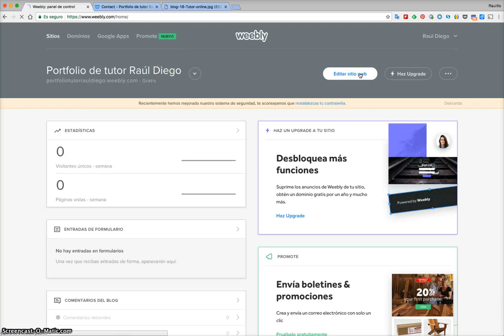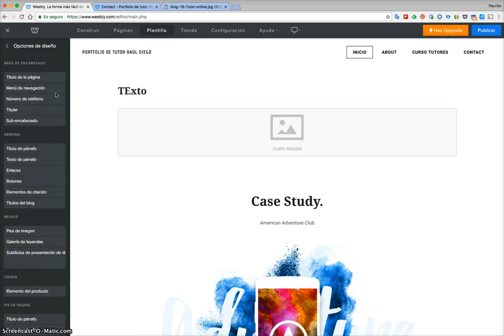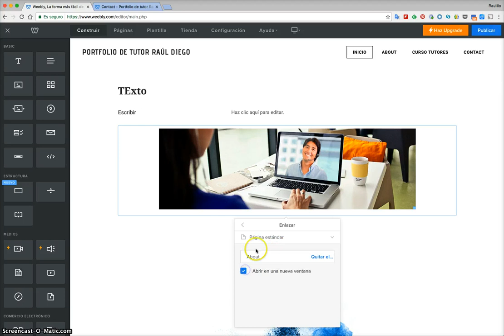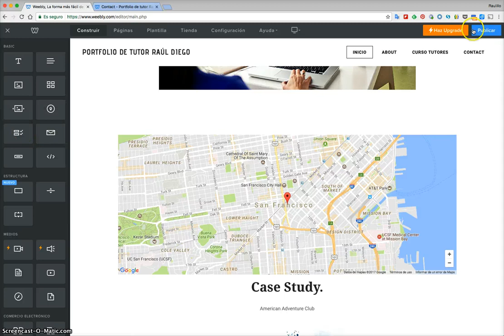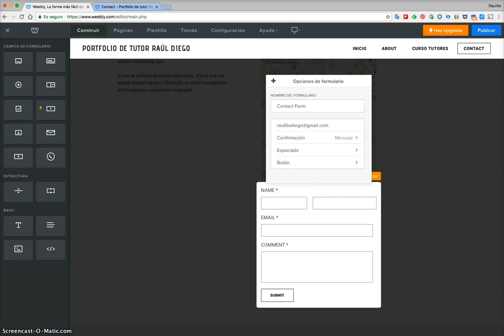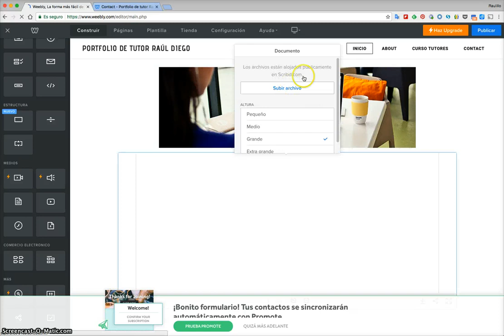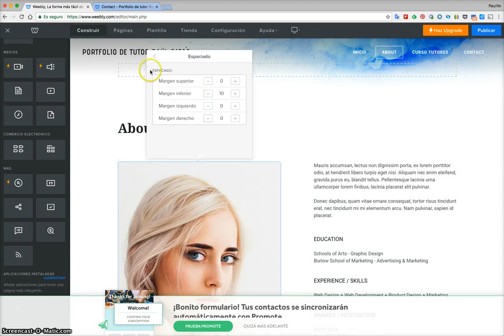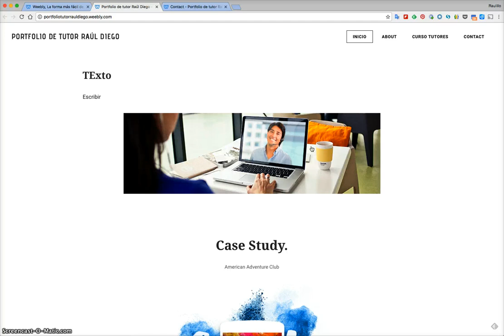Introducir contenido en Weebly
Aprende a introducir contenido con Weebly.